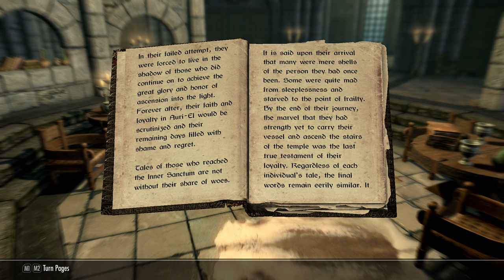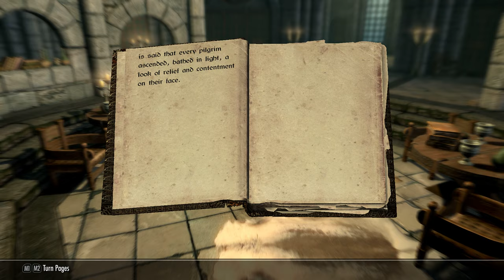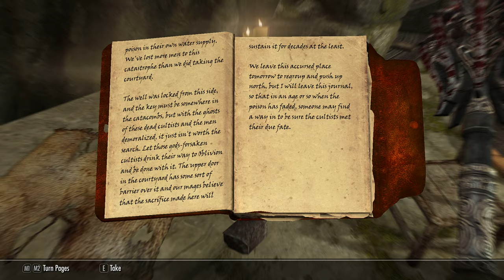The Elder Scrolls 5 | Skyrim | Adalei's Magical Adventures | Pt. 96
I awoke to a world of magic. It was in the form of the arcane arts, that I discovered true power. The ability to tinker with the minds of others was amongst the first of my fascinations. Such a thrill to manipulate those with a will weaker than my own. Still, a master of magic was not immune to its effects. In time, perhaps I would learn to defend myself with mental abilities alone, for now, however, I had to depend on alchemy. Rumors of an artifact that could deepen my understanding of illusions brought me to Bruma. It wasn't long before I found someone who offered me a contract that would guide me to my goal. I found myself in the ruins of Rielle, accompanying two others. It didn't take long before we found the thing I sought. A high elf confronted us. He spoke of his god and the power he was willing to share, to those who would swear their allegiance. Deep within his voice, I sensed a hypnotic note, the longer he spoke the stronger the enchantment became. My companions fell for his trickery, however, I would not face them alone. I used a scroll to summon a Dremora lord the spell drained all of my magical energy, leaving me unable to cast spells. Using an invisibility potion I was able to sneak to the Altmer and deliver a precise strike with my poisoned blade. Once the Dremore finished off its prey, it returned whence it came and I was left alone. Around the neck of the elf, I found an unusual amulet. It no doubt possessed great power, yet if I couldn't resist its charm, perhaps I too would start losing my sanity. I wasn't about to take that risk. There are certain herbs when combined the right way, they could resist all magical effects. It took me less than an hour to complete the mix. It was then, I placed the amulet around my neck and felt its powers surging through me. I did indeed gain the knowledge I wished, yet once I took it off I realized that its powers were all gone. Still, I had a contract to fulfill. I went to the Manor mentioned in the letter. The guards outside let me in, the moment I presented it. I was introduced into the main hall, where the steward poured two glasses of wine and offered me a seat. The big table in the hall was decorated with a fruit bowl and two candle holders. A Dunmer arrived a moment later and greeted me, he obviously was the master of this house. I quickly passed him the amulet and went to my chair, taking an apple from the bowl. The dark elf was not pleased with my success. In his anger, he tossed the amulet to the ground. Still, I demanded my payment, after all, I did bring him his prize. His refusal seemed final, so I collected the amulet and turned to leave placing the apple back in the bowl. I made sure that the Dunmer could see the amulet whiles I cast a spell to imbue it with a small amount of energy. This had the desired effect, for he changed his tone almost immediately. And offered me half the reward if I left the jewel. I took a small sip of wine and approached him. I placed the glass on the edge of the table and asked him for the cut of the other two as well. His anger got the better of him. Unwilling to fulfill my offer he stood and scolded me for my behavior. By touching his shoulder I managed to calm him down. I picked up the wine glass, then walked towards the nearby display case. My eyes landed on the flawless gems stored inside. I slowly started tilting my glass, when his little daughter walked into the room. Apparently, his shouts had woken her. For the first time, I saw the dark elf smiling. He reassured her, it was nothing and send her back to her room. She walked past me and took the apple from the bowl. He agreed to trade the amulet for the emerald inside the case. We toasted to the successful deal. I turned invisible and quickly left his house before the poison could take effect. I had to run, my only choice was to travel to Skyrim. Little did I know that I would find myself in the middle of an Imperial ambush, which ironically was not even meant for me. The last thing I remember was the sharp pain on the back of my head before the world faded into darkness.